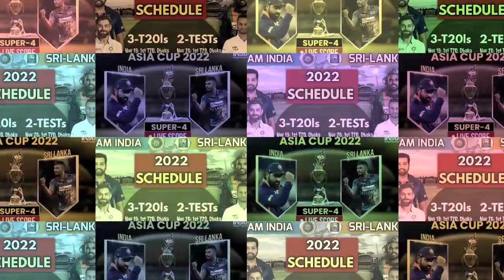India ODI Squad For Sri Lanka 2023 | Indian ODI Team Against Sri Lanka 2023 | Ind Vs SL 2023 ODI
India ODI Squad For Sri Lanka 2023 | Indian ODI Team Against Sri Lanka 2023 | Ind Vs SL 2023 ODI | Indian ODI Squad For Sri Lanka 2023

From Rocky Yrishi